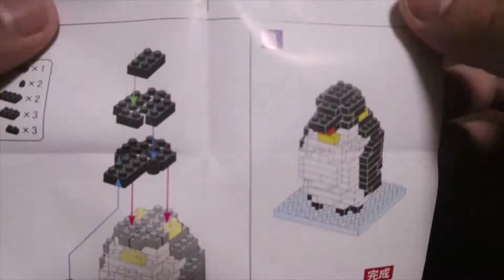Daiso Petitblock Penguin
Daiso's 100 yen Petitblock  Penguin timelapse,